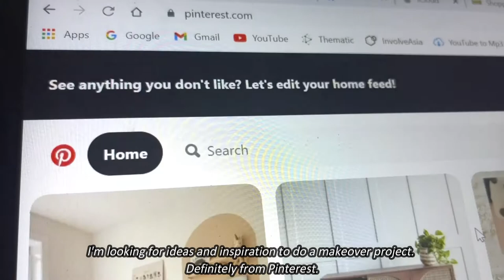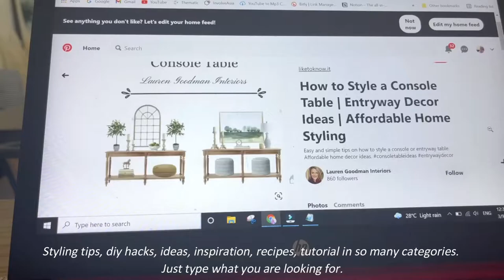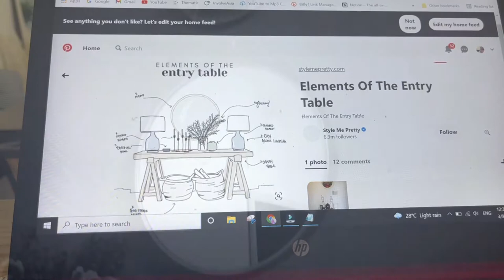Styling IKEA VITTSJÖ Shelving Unit • Decorate Entryway || How to Style (Pinterest Inspired)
Another makeover video styling IKEA VITTSJÖ Shelving Unit. What do you think for this time makeover? Hope you enjoy the video. I am planning to do something with the wall (I guess the wall give a look of plain white) but there're too many accent wall designs to choose on. OMG! Help me guys!

I love to redecorate and organize the space. If you like this kind on video, please keep on supporting this channel for more video to come. 😊

Assalammualaikum. Hello peeps!  Let's get connected 😄💖

Video Editing
Video Edits by Hanyza Basirun

Camera, Equipment & Editing Tools
- Procreate

With love,
Hanyza Basirun